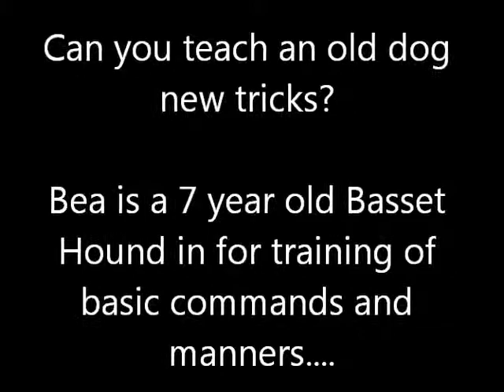Yes you can Teach an old dog new tricks. Basset Hound in Bood Camp Chicago IL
7 year old basset hound training at Dogs 4 Life, North Aurora IL. 10 day camp kennelton dog training. Counter surfing, garbage stealing, stealing food from children, basic commands, leash walking.